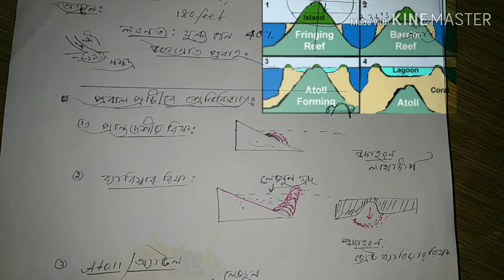🔥Coral reef defination and different theory /by ashim/in bengali language/ class 12, college